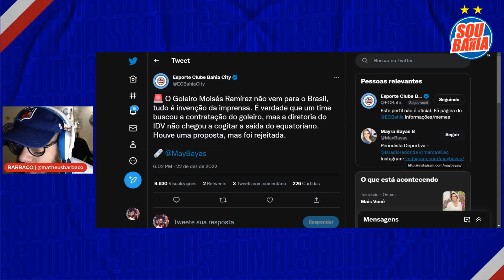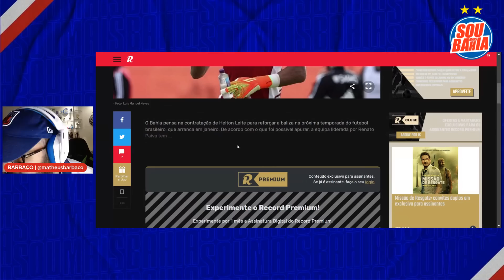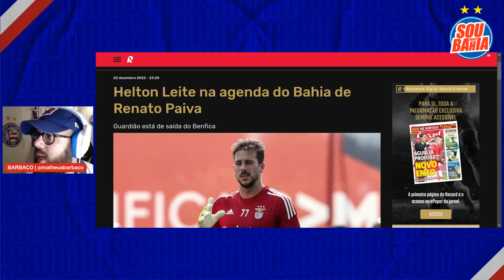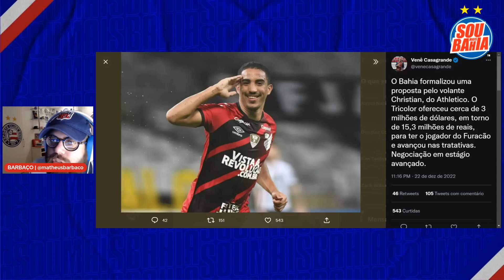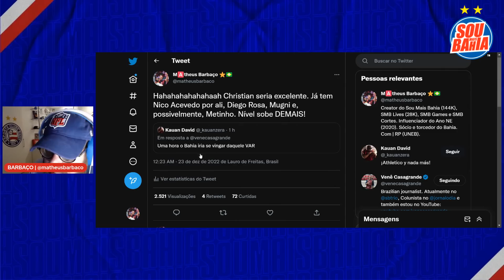🚨 NEGOCIAÇÃO AVANÇA! BAHIA OFERECE 15 MILHÕES POR VOLANTE DO CAP 🇵🇹 GOLEIRO DO BENFICA INTERESSA